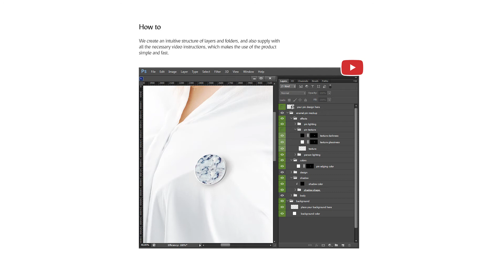Round Enamel Pin Mockups Set Presentation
Customizable embossing and texturing of the pin surface will help you create the most realistic pin with imitation of a convex metal surface and effectively present your product's corporate identity.

The intuitive structure of this mockups allows you to easily create a unique scene just by dragging & dropping your design into the smart object, picking the colors of your elements and playing around with the opacity of layers.

This set contains 5 enamel pin's mockups including isolated mockups and mockups with a person wearing a pin.

Product includes:
• psd with isolated enamel pin front and back side (top view, side view and stack);
• psd with person witn enamel pin (front view, side view);
• help files (video tutorials);

Editable elements:
• pin color and design;
• pin lighting;
• pin texture;
• pin shadow;
• button color;
• embossing design;
• embossing color;
• person lighting;
• background color, design and side light;

Important: Patterns and textures used in previews are not included in product.